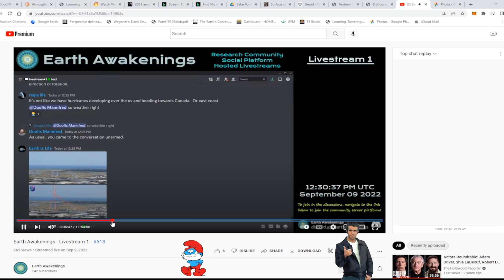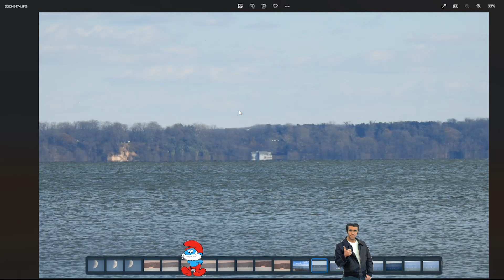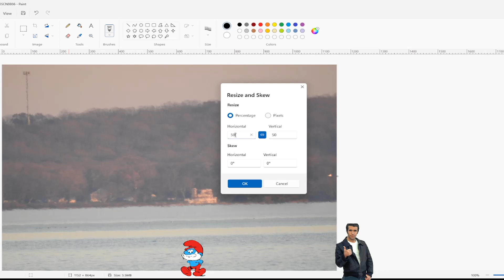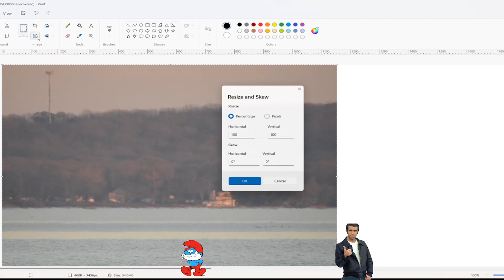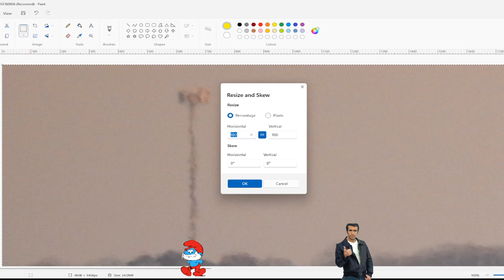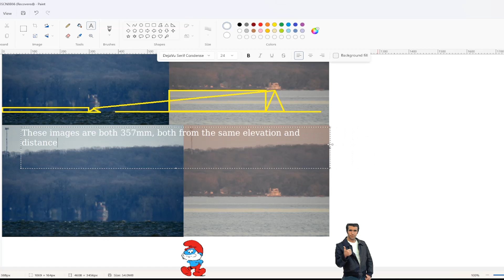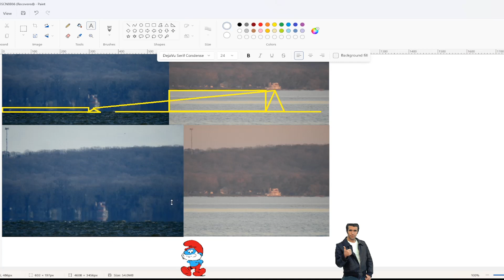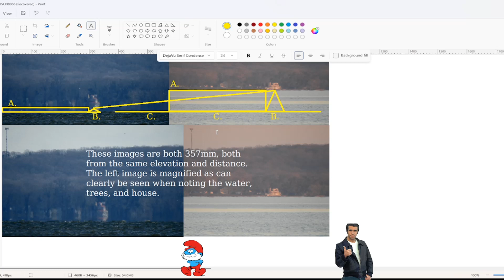Why Жant Жosho GPS?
Boats do not go over the curve of the horizon. They go into the distance of our flat earth. All horizons are an apparition and are due to refraction and this is most obvious and demonstrable over water. Why can't you see distant shorelines, boats, or other subjects? They are still there behind the mirage. Please find my tutorial and topical playlists for my thoughts on how to understand what we see when viewing distant objects. Do you accept the world with what you are presented? Trust your senses. Question your sources. Resist consensus. The content of this channel is primarily a presentation of video and still footage taken from either the Chesapeake Bay in Havre de Grace, MD or the Channel Islands off Ventura, CA. The observations and explanations offered in this channel are presented as THE alternative explanation for an object's disappearance over the [alleged] curvature of the earth. The observation of distant objects like buildings, boats, oil platforms, lighthouses or islands disappearing is always, only, and ever will be due to one thing: the aetherband. Optical refraction, distortion, and mirages are the combined result of, the effect of, the conditions of the air, distance, and height (relative to the observer).

My YT channels:
Rethinking Reality (an old man streams and talks)

If you enjoy this content and would like to support me in future research or just to say thanks or hi, please DO NOT use YT or superchats bc the fascists at YT take a large % from you and me when you donate that way.